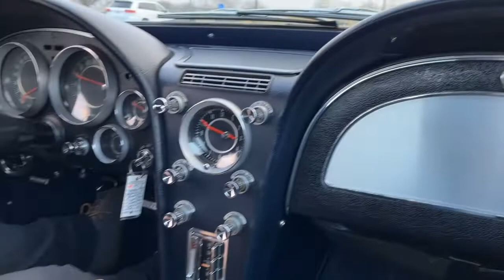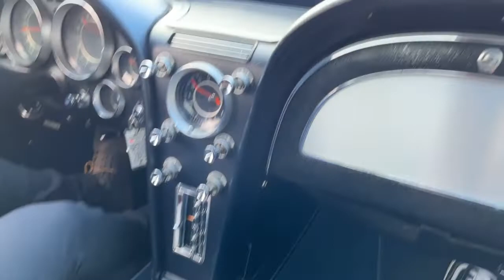1964 Corvette Coupe For Sale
This 1964 Chevrolet Corvette for sale is a very correct restoration. This Corvette is one of only 1,988 optioned with factory A/C for 1964. This great running '64 Corvette is ready to drive, show, and enjoy!

* Numbers Matching 327 C.I. V8 (300 hp)
* 4 Speed Manual Transmission
* Posi-Traction
* Silver Blue Exterior
* Navy Interior
* Factory Air Conditioning
* Power Steering
* Power Brakes
* Knock Off Wheels
* White Wall Radial Tires